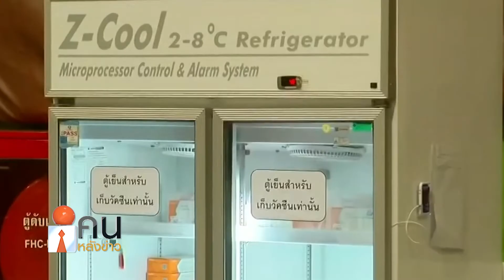เนเธอร์แลนด์เข้มมาตรการควบคุมโรคอีกครั้ง